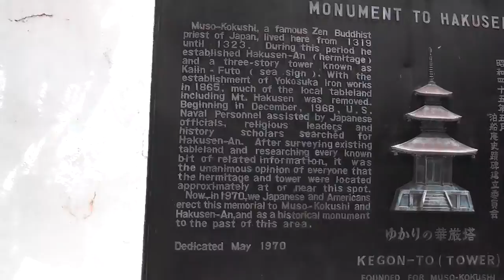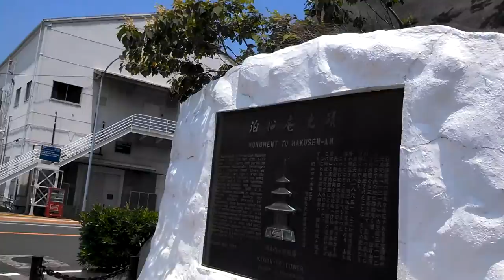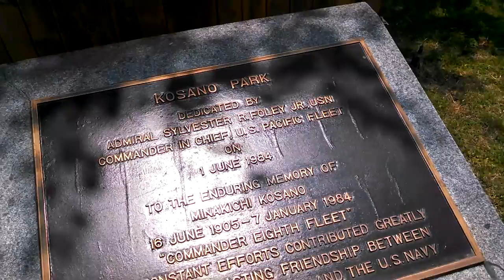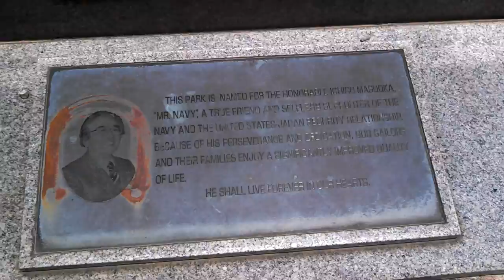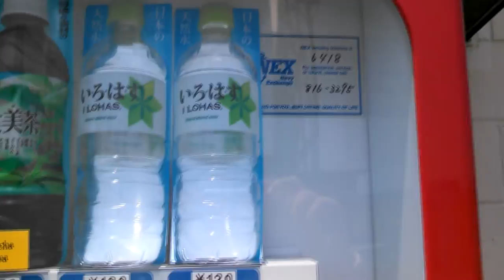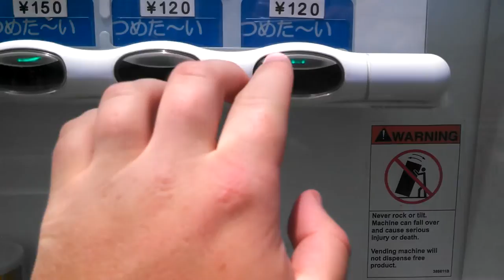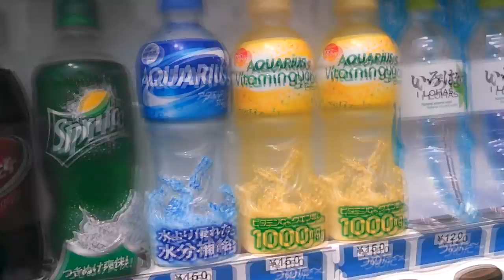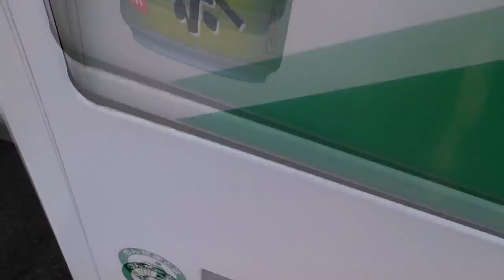Fleet Activities Yokosuka Base Tour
Here's a tour of the American Naval Base in Yokosuka Japan!

This video was originally recorded on June 08, 2013.

TheAndySan

**Tech Notes**

*Cameras Used*

Sony CX430V
Motorola RAZR M

*Programs Used*

Audacity 2.0.5

*Music Credits*

BGM Artist: Rudimental ft. Emeli Sandé

BGM Artist: Benjamin Francis Leftwich

BGM Artist: Oh Wonder

BGM Artist: Vindata ft. Kenzie May